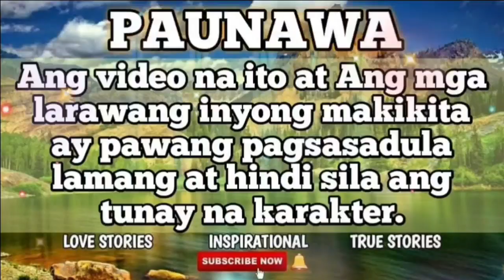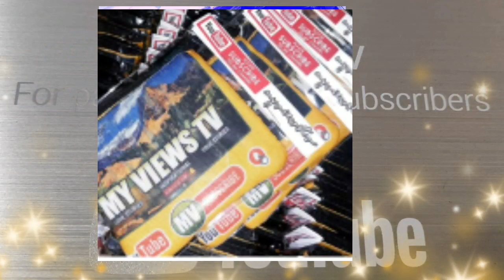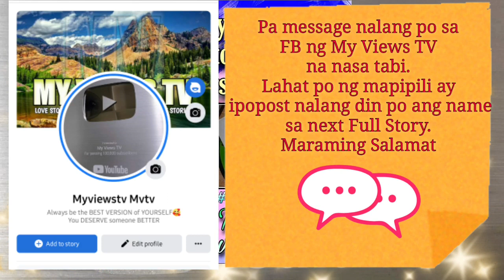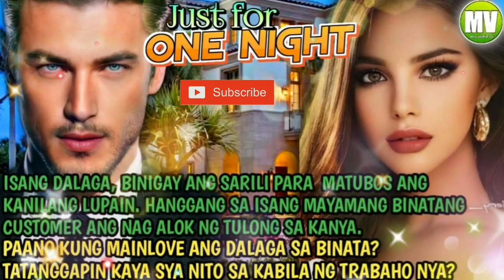Chapter 1 JUST FOR ONE NIGHT|PAGBILI NG SERBISYO NYA BILANG REGALO SA MAYAMANG BINATA| MY VIEWS TV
MY VIEWS TV

Isang dalaga ibinigay ang kayang sarili para may pantubos sa kanilang lupain. Hanggang sa isang mayamang binata ang kanyang nakilala at magalok ng tulong sa kanyam
paano kung mainlove sya dito? matanggap kaya nito Ang uri ng trabahong mayroon sya?